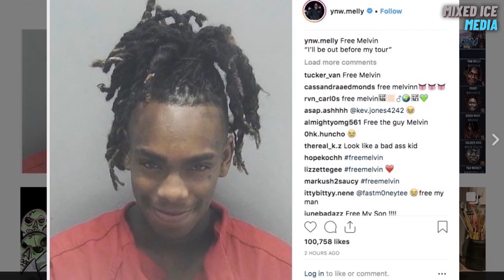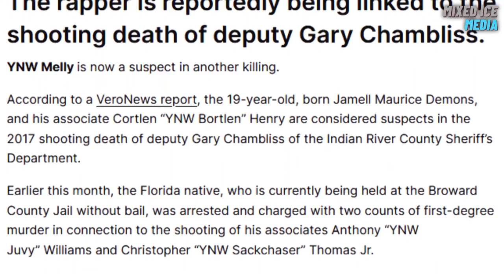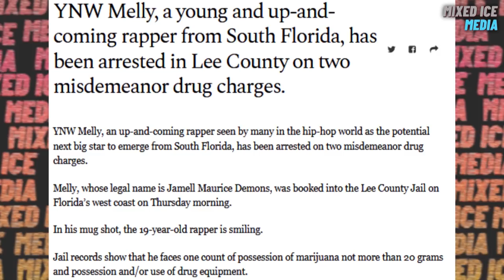8 Things You Never Knew About YNW Melly...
8 Things You Never Knew About YNW Melly...

From getting convicted for a double murder to testing positive for Coronavirus, YNW Melly has been making headlines in the last few months. Currently, Melly is spending his days behind bars, while his fans are anticipating when they'll be able to see him back. His most popular track 'Murder On My Mind' has also gained immense popularity as his fans believed he confessed his crime through this track. This is not the first time YNW Melly has done something like this. With his intense lyrics from other songs like YNW Melly - Mama Cry [Official Video] or YNW Melly - Suicidal [Official Video] it just seems like hard times and prison are apart of his life so much so that they fill all of his lyrics. These sensational tracks that revolve around his disturbing personal life could be considered the main reason why his fans are so interested in him. There is so much to know about this young rapper as he has had a very controversial life so far. If you are a YNW Melly fan you will want to stick around for this video where we will be revealing a few unknown facts and untold truths about this young star rapper.